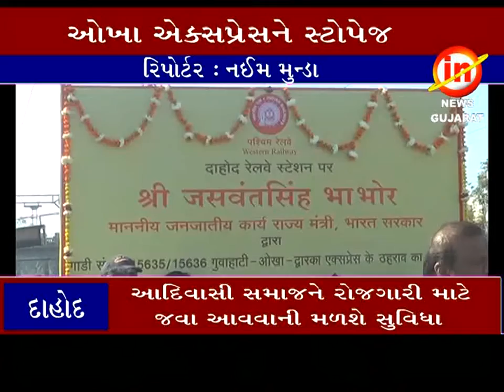.દાહોદ ઃઓખા એક્સપ્રેસને સ્ટોપેજ અપાતા પ્રજામાં ખુશી વ્યાપી